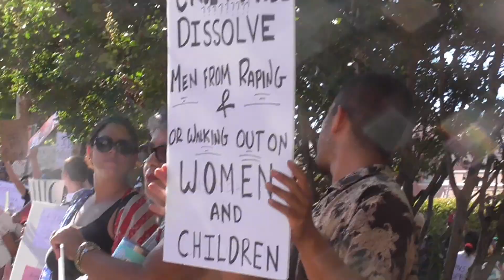Sacramento Rally for Reproductive Rights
Sacramento Rally for Reproductive Rights on  June 24 2022.